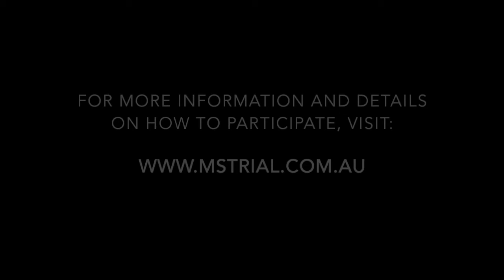MIS416: Clinical Trial for Secondary Progressive MS - Introduction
In the second of our video series on MIS416, Simon Wilkinson (CEO, Innate Immunotherapeutics) discusses the journey to discover this potential new therapeutic for people with secondary progressive multiple sclerosis.